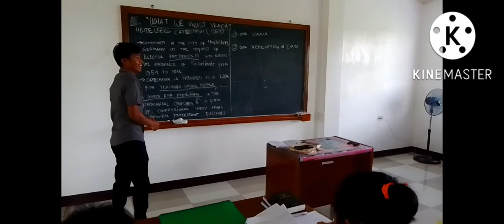ACTS BIBLE COLLEGE...MAIN CAMPUS PART 1